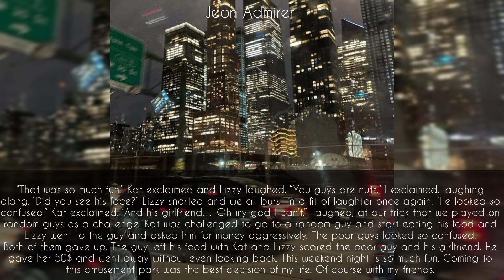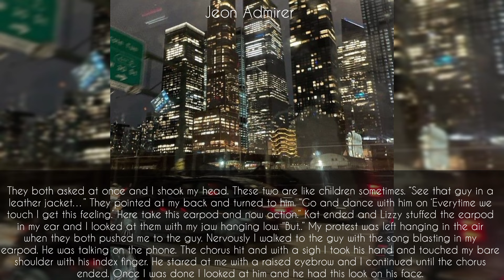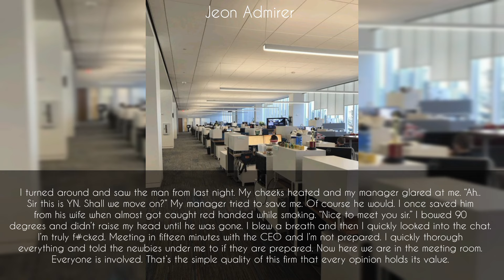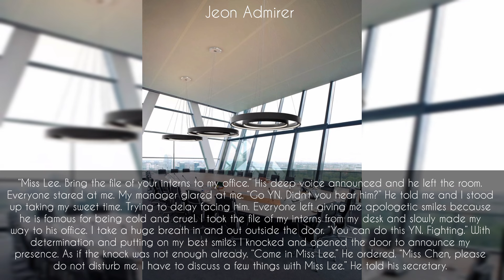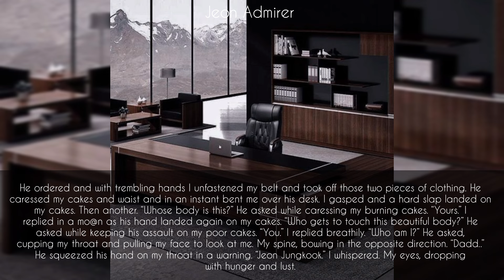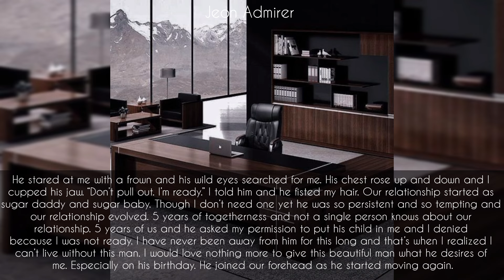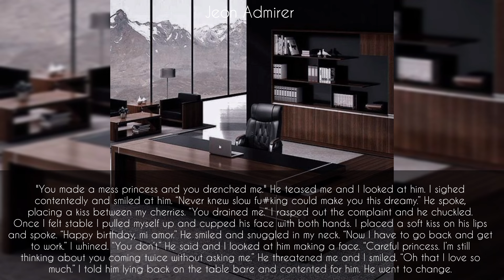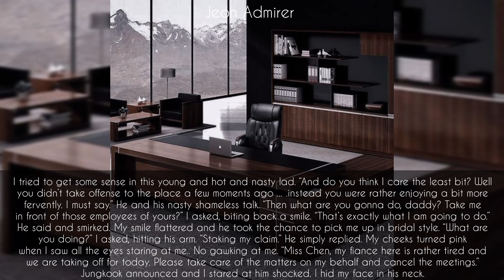One-shot |Challenged to dance with a stranger who turned out to be your cold CEO |Jungkookff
Happy Birthday to our golden boy.
Love him so much.